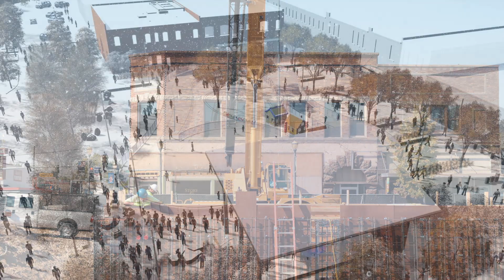Downtown Caldwell Promo 2018